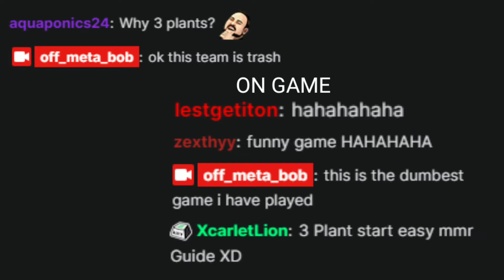Buying 3 Floor Plants for PVP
taking a break from my regular team